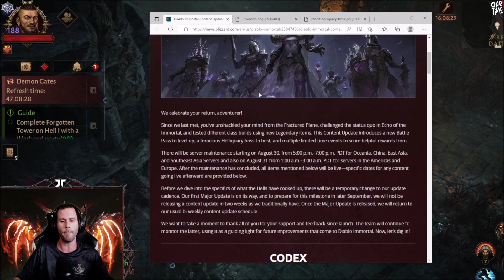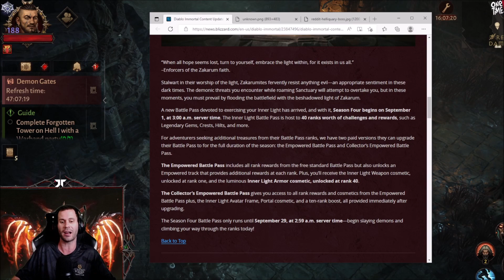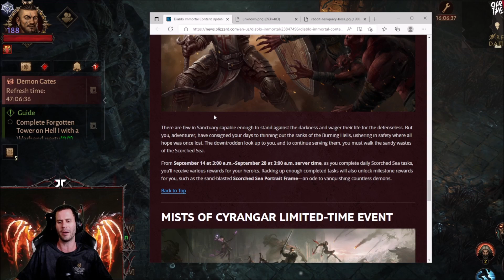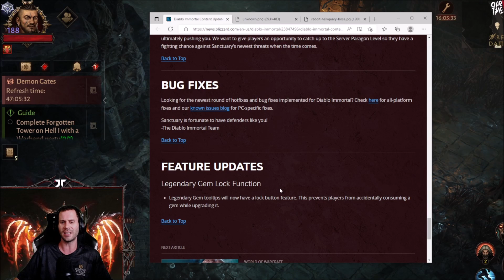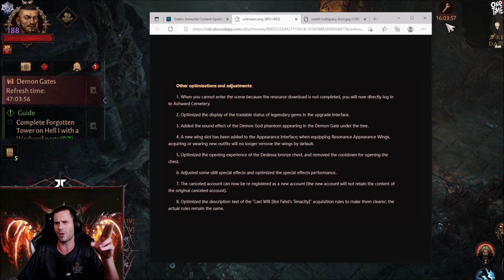SEASON 4: This Is All We Get Until Late September Diablo Immortal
Details for the new Update! LETS GO!